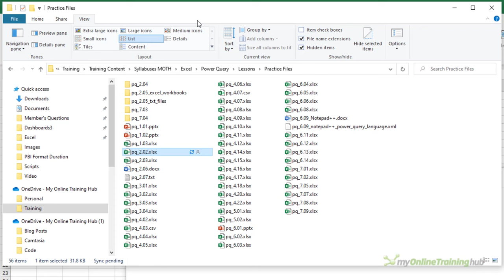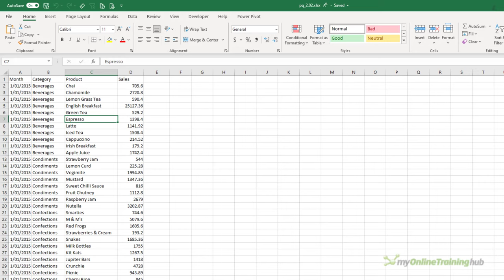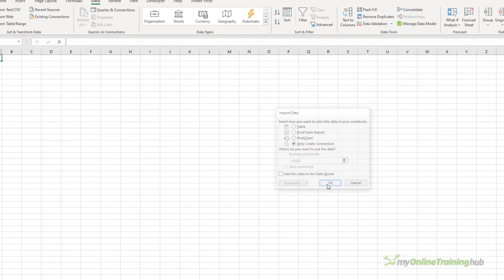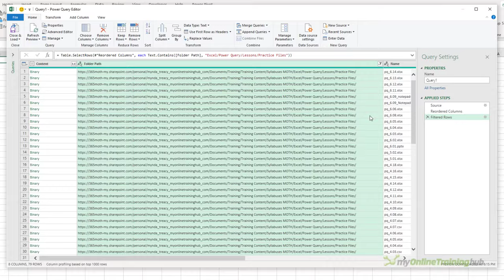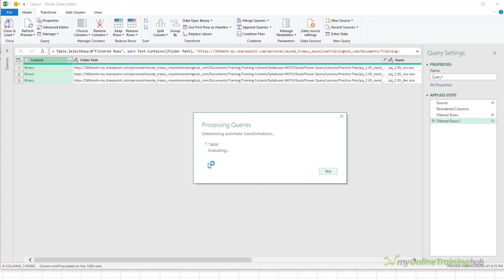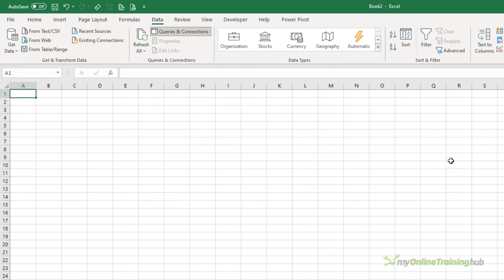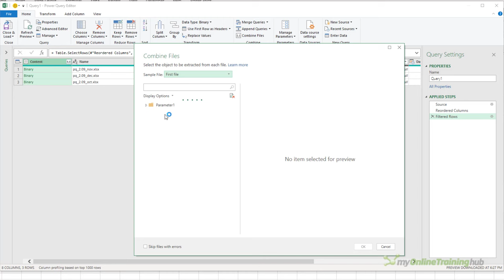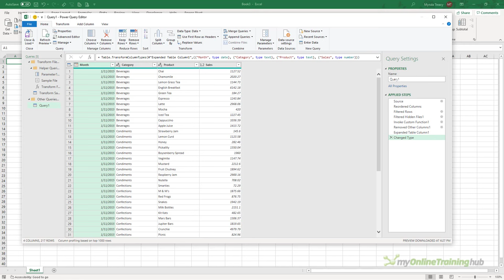Get Data From SharePoint or OneDrive with Power Query - Demystified!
In this video I cover the 3 options for getting data from SharePoint or OneDrive with Power Query:

00:27 From a Single File on SharePoint or OneDrive
04:08 From a SharePoint or OneDrive Folder
08:12 From a SharePoint Shared Library
11:56 Sharing Files with Others

Note: The SharePoint Folder connector is only available in Excel 2019 Professional Plus and with a Microsoft 365 Apps for Enterprise license